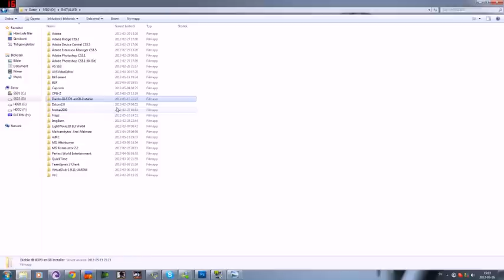UNINSTALL DIABLO 3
UNINSTALL DIABLO 3 CRAP